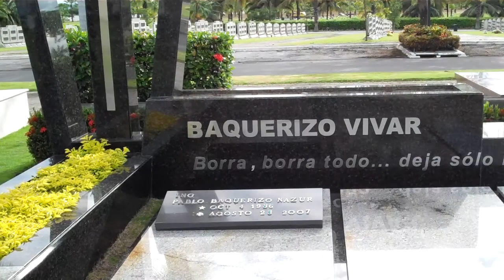#9 Visita al Parque de la Paz - un parque ecológico - un espacio de vida, 2012.04.08.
Parte de la educación a los hijo es hacerles ver la evidencia que de "polvos somos y polvo seremos".

El 8 de abril de 2012, nos enrumbamos a visitar, con profundo respeto,  uno de los campos santos "Parque de la Paz" en la provincia del Guayas.

Destacamos su paz, orden, seguridad, vigilancia y buen cuidado.

"Parque de la Paz es un parque ecológico donde la belleza de sus líneas arquitectónicas está en unión con la belleza natural, además tiene una fuerte convicción de servicio a la comunidad, porque se dedica a solucionar profundos problemas humanos funcionando en el ámbito más sensible del hombre, el dolor de la pérdida de los seres queridos.

El objetivo de Parque de la Paz es mejorar la calidad de vida y compartir con la familia un futuro programado y la Fe que los conduce. Los promotores del Parque de la Paz explica:  "Una decisión única y para siempre".

Dirección y Horarios de Los Camposantos Parque de la Paz Samborondón:
Av. León Febres Cordero
Km. 13 ½ Vía la Puntilla -- Pascuales
Teléfonos: 2145195 / 2145135
Pascuales: Av. El Cenáculo, junto al Colegio Vitas Dei.

EMERGENCIAS GUAYAQUIL, PASCUALES y DURÀN